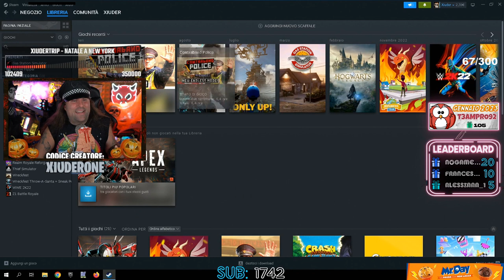CRAB SQUAD 😂 - BEST OF XIUDER